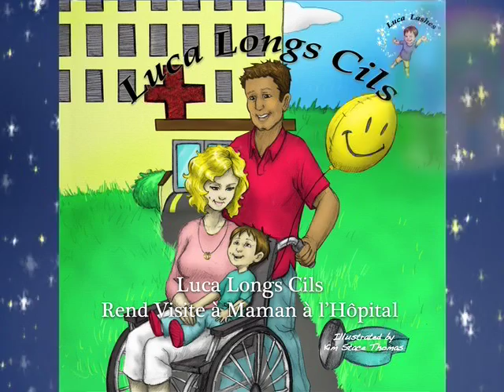Luca Longs Cils Rend Visite à Maman à l'Hôpital - Suggestions Pour les Parents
Est-ce que maman est malade? Est-ce que papa a besoin de se faire opérer? Comment aidez-vous les enfants lors de leur première visite d'un parent à l'hôpital? Joignez-vous à  Luca alors qu'il découvre comment! Ceci est une application audio, multilingue, pédagogique et interactive qui fait suite à la série Luca Longs Cils à propos des multitudes premières expériences des enfants. Disponible en chinois, anglais, français, italien et espagnol

Cette application est la huitième de la série basée sur Luca Longs Cils, le Garçon aux Yeux Marron et Cils Magiques! Luca visite sa maman à l'hôpital où elle doit passer la nuit. Rejoignez Luca dans cette aventure interactive alors qu'il fait l'expérience des images et sons d'un hôpital typique. Les enfants pourront voir l'hôpital s'animer en touchant différentes zones de l'écran interactif. L'application contient aussi des suggestions pour les parents afin de les aider à préparer leurs enfants lors d'un évènement potentiellement difficile.

La série Luca Longs Cils est destinée aux enfants de 0 à 4 ans.  Pour assister les enfants dans la lecture, des mots individuels sont surlignés alors que l'histoire est racontée.

Nous combinons le texte original avec un support graphique et audio vivant et approprié aux âges. Cette combinaison crée une expérience divertissante et interactive. Essayez notre application dans plusieurs langues. Il n'est jamais trop tôt pour tomber amoureux d'une langue!

Caractéristiques supplémentaires :
• Une narration audio multilingue (chinois, anglais, français, italien & espagnol)
• Des effets sonores amusants et stimulants pour chaque scène incluant de l'animation!!!
• Option "Lis moi" ou "Tout seul"
• Musique originale composée pour mettre en valeur chaque histoire
• Animation Inclinaison d'écran
• Les pages sont dimensionnelles pour améliorer l'apprentissage
• Cette "Application universelle" est optimisée pour les écrans Retina et le iPad
• Association mot/son - les mots sont simultanément surlignés lorsqu'ils sont dits
• De superbes illustrations dessinées à la main

Si vous aimez cette app, vous ADOREREZ les autres applications de la série! Nous offrons la première app de la série--Luca Longs Cils: Le Garçon aux Yeux Marron et aux Cils Magiques--GRATUITEMENT, afin que vous puissiez rencontrer Luca et découvrir de quoi s'agit notre série! Assurez-vous de la télécharger!

Ce que disent nos Lecteurs à propos de Luca Longs Cils

"Les livres sont très bien conçus - les illustrations sont adorables et j'aime le fait qu'il y a des contenus interactifs. J'aime aussi les conseils-parents en bonus, car il est parfois difficile de déterminer la meilleure façon d'aborder la peur d'un enfant." -- Bekah, Motherhood Moment, 8 mai 2012

"L'histoire offre aux enfants un moyen de surmonter leurs peurs, eux-mêmes, ce qui je pense est excellent! Et cette application laisse les enfants découvrir les personnages et les objets. C'est mignon.  Aussi, d'autres livres dans la série semblent cibler d'autres domaines de problèmes communs.  Je suis impatient de ce qui est à venir!" --  StaticFox, Revue Amazon, Luca Longs Cils : Le Garçon aux Yeux Marron et aux Cils Magiques, 5 sur 5 étoiles, 03.05.12

"J'aime le fait que ce livre est disponible en plusieurs langues. Quel excellent concept d'avoir une section parents à la fin de chacune de vos histoires pour fournir des conseils lors des premières rencontres.   Une excellente introduction de Luca dans cette histoire et je m'impatiente d'en savoir plus sur son personnage dans les livres à venir." -- Revue iTunes, Luca Longs Cils : Le Garçon aux Yeux Marron et aux Cils Magiques, 5 sur 5 étoiles, 4/5/12

"Luca Longs Cils une activité innovante, amusante et captivante. Elle fournit une expérience incroyable de lien pour les jeunes familles."  -- Scott A. Irwin, M.D., Ph.D., 30/3/12